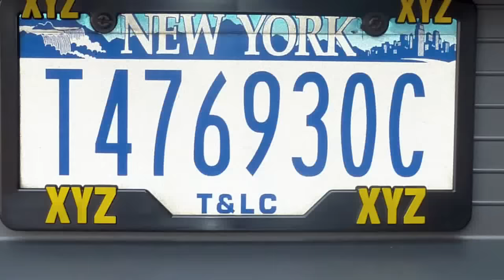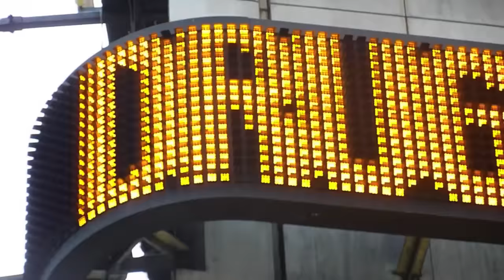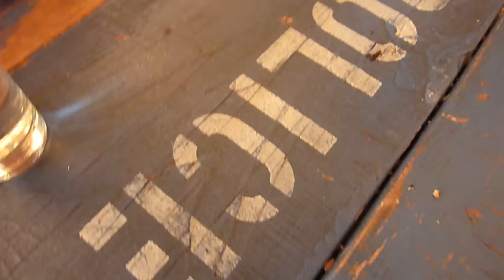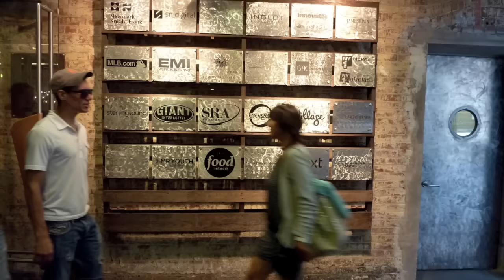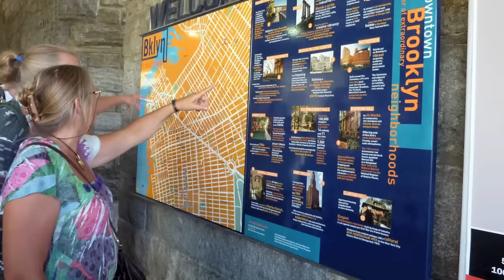NEW YORK CITY bons plans pour une semaine de voyage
Une semaine à New York, Manhattan Dowtown
les incontournables
Lady liberty, Fifth avenue, central park, Broadway, Top of the rock by night, citynight travel, MOMA, Empire state building, Flatiron building, Dumbo, Brooklin bridge, Wall street, and MORE
bons plans visite tourisme ville
NOW we love NEW york